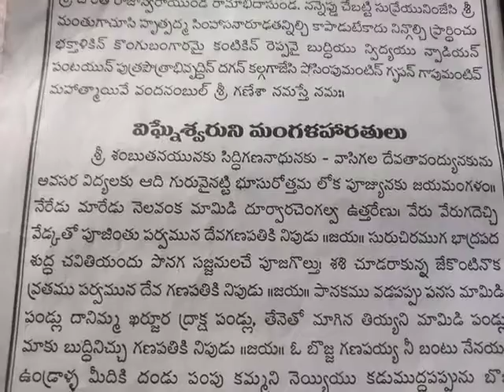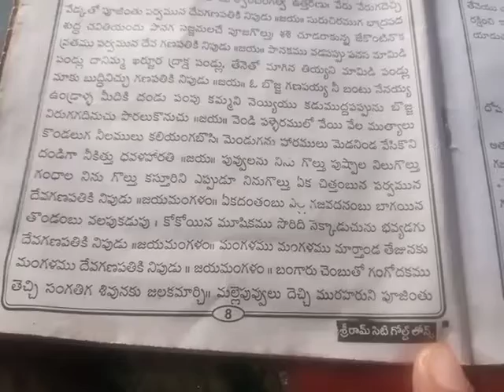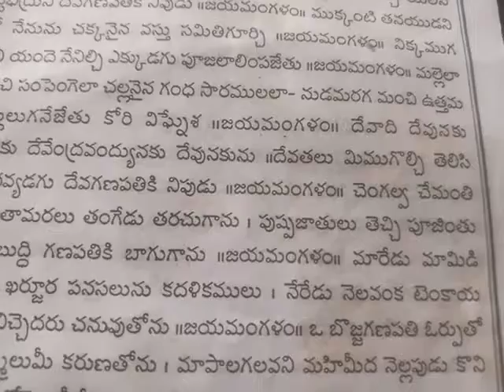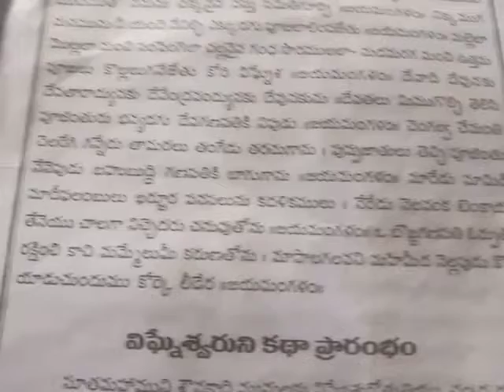bhakthi విఘ్నేశ్వరుని మంగళ హారతులు శ్రీసిద్దివినాయకవ్రతకల్పం 4